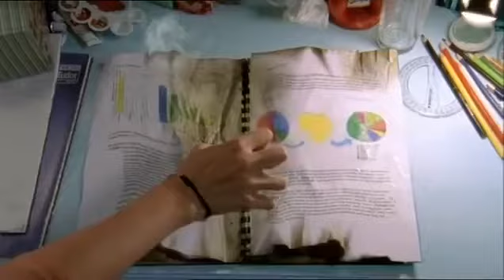H2O Just Add Water:Season 1 Trailer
Credits:Jonatham M.Shiff Productions